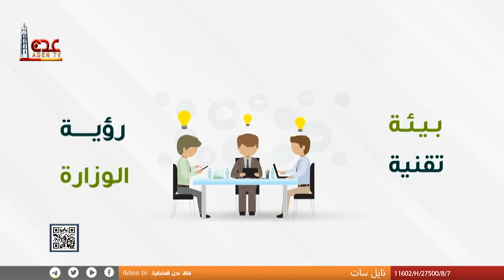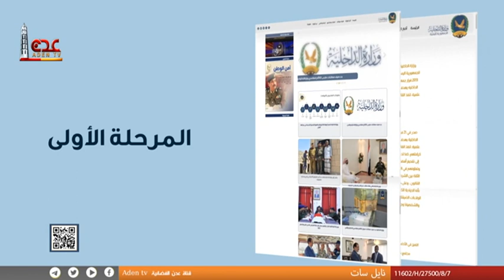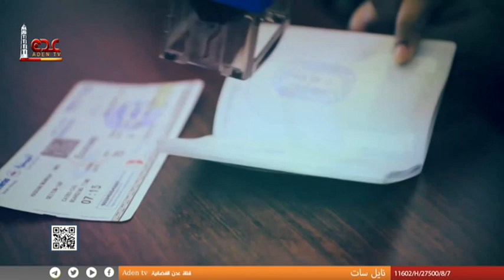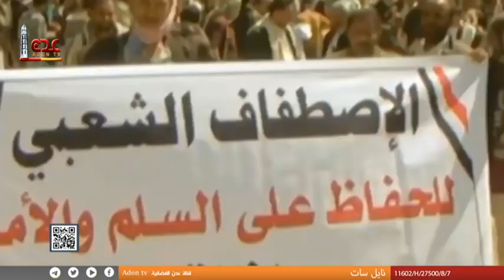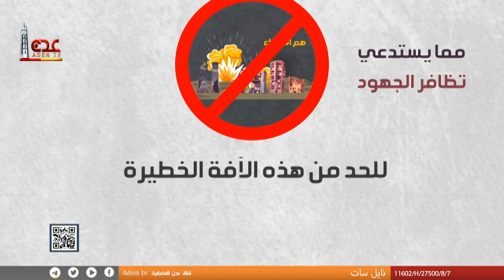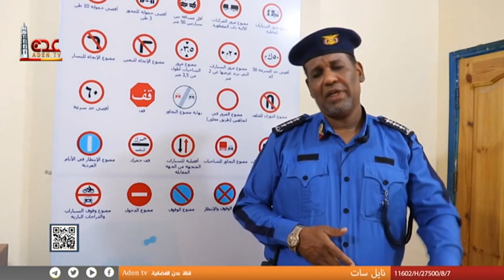امن الوطن | قناة عدن الفضائية 16 01 2023